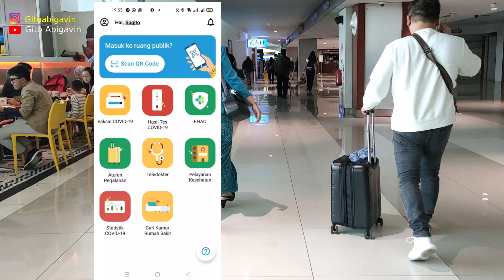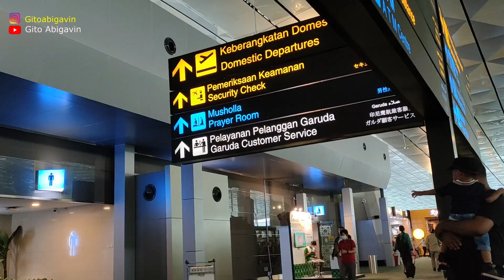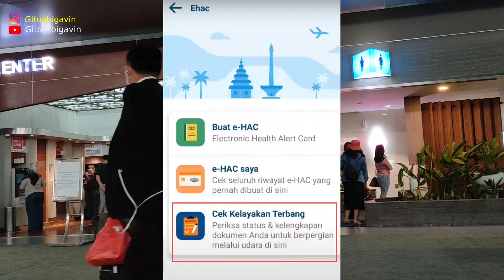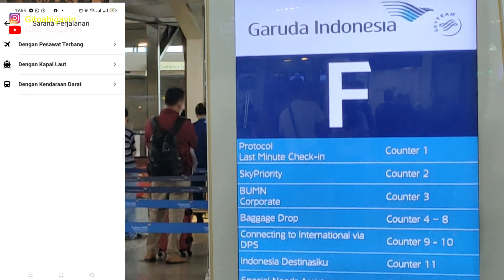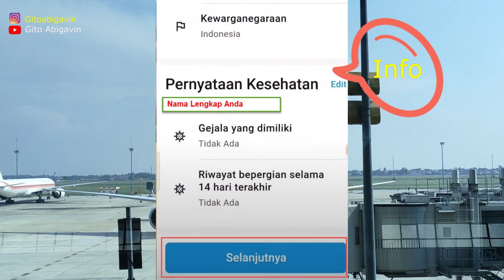CARA MENGISI EHAC TERBARU DI APLIKASI PEDULI LINDUNGI AGAR LAYAK TERBANG TANPA TES ANTIGEN & TES PCR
update cara mengisi aplikasi ehac di peduli lindungi agar layak terbang tanpa tes antigen dan tes pcr

UPDATE Cara Mengisi Aplikasi eHAC Indonesia Untuk Naik Pesawat

Cara mengisi ehac terbaru di aplikasi peduli lindungi & cara terbang tanpa tes antigen dan tes PCR agar layak terbang sebagai syarat naik pesawat yang wajib diketahui oleh para penumpang pesawat terbang sebagai syarat naik pesawat

Cara megisi ehac untuk penerbangan pada aplikasi peduli lindungi digunakan untuk melakukan pengecekan layak terbang bagi seluruh calon penumpang pesawat terbang. Syarat naik pesawat terbaru akan dilakukan pengecekan melalui aplikasi peduli lindungi sebagai syarat naik pesawat tanpa tes antigen & PCR

Cara cek layak terbang di ehac peduli lindungi harus dilakukan oleh penumpang pesawat terbang sebagai syarat naik pesawat terbaru dan harus di isi dengan benar pada ehac di aplikasi peduli lindungi agar lolos layak terbang tanpa tes antigen dan tes pcr

cara isi ehac dipeduli lindungi, layak terbang tanpa tes antigen, tanpa tes pcr,